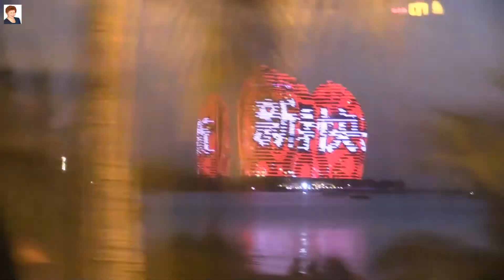ОСТРОВ ФЕНИКС (Phoenix Island. Sanya, Hainan, China)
Остров Феникс соединяется мостом длиной 395 метров. Феникс имеет форму овала размером примерно 1100 на 370 метров, площадь острова составляет 365 013 м², площадь помещений в зданиях — 392 825 м². На внешних сторонах зданий установлены около 33 тысяч квадратных метров светодиодных панелей. Стоимость строительства острова составила примерно 1900 долларов США за квадратный метр. Насыпание острова и возведение на нём строений началось в 2008 году архитектурной фирмой MAD Studio, Размер инвестиций составляет больше пяти миллиардов юаней (около 700 миллионов американских долларов).
4 мая 2008 года именно с Феникса начал свой путь по Китаю олимпийский огонь XXIX Игр.
Остров поделён на восемь частей. На нём находятся:
• 50-метровая скульптура огненного Феникса
• 200-метровая семизвёздочная гостиница
• пятизвёздочная гостиница
• пять 28-этажных зданий, стоимость квартир в которых доходит до 24 тысяч долларов за квадратный метр
• шесть жилых зданий класса «люкс»
• конференц-центр
• паромный причал и причал для яхт на 300 мест
• бухта для круизных лайнеров
• яхтклуб
• рестораны, торговые и спортивные комплексы